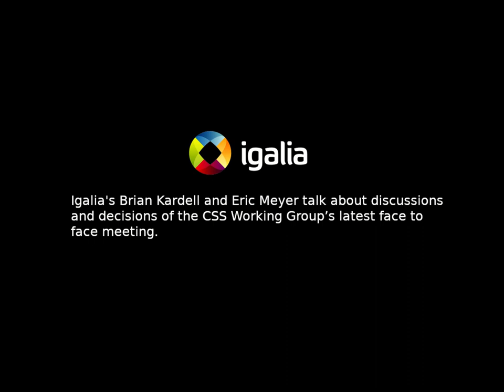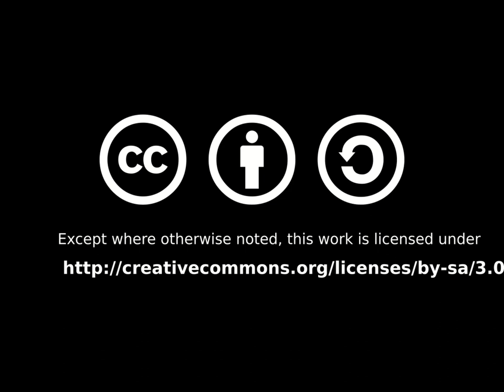Igalia Chats: The Latest From the CSS Working Group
Igalia's Brian Kardell and Eric Meyer talk about discussions and decisions of the CSS Working Group’s latest face to face meeting.